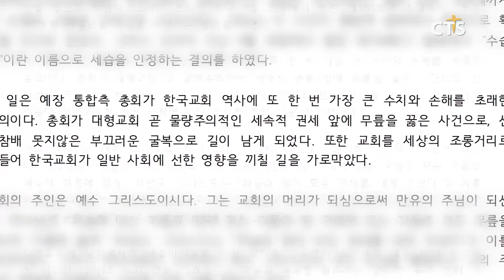한목윤·한목협, 명성교회 담임목사 세습 인정한 예장통합 총회 결의 규탄 성명 발표 (최대진) l CTS뉴스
한국교회목회자윤리위원회와 한국기독교목회자협의회가 명성교회의 세습을 인정한 대한예수교장로회 통합총회의 결의를 규탄하는 성명을 발표했습니다.

한목윤과 한목협은 성명에서 “예장통합 총회가 104회 총회에서 명성교회의 세습을 인정한 것은 한국교회 역사에 또 한 번 가장 큰 수치와 손해를 초래한 결의”라며 “총회가 대형교회의 세속적 권세 앞에 무릎 꿇은 사건으로 신사참배 못지않은 부끄러운 굴복으로 남게 될 것”이라고 비판했습니다.

또 “교회를 세상의 조롱거리로 만들어 한국교회가 일반 사회에 선한 영향을 끼칠 길을 가로막았다”면서 “한국교회 목회자 모두가 십자가 앞에 무릎 꿇고 회개해야 할 심각한 사태”라고 지적했습니다.

이어 예장통합 총회에 김하나 목사가 명성교회 담임목사로서의 법적 지위를 갖는 2021년 전까지 명성교회 관련 수습안을 철회하고 과거에 결의했던 세습반대를 재확인할 것을 촉구했습니다.